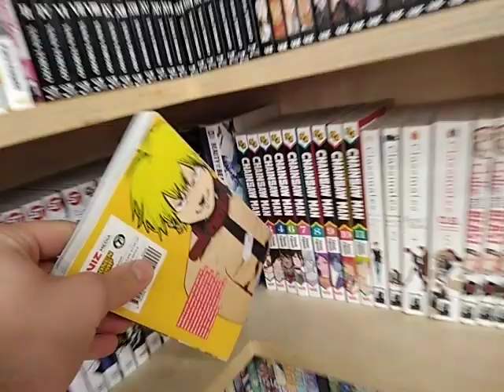THEY ACTUALLY HAD IT 😮 They have manga ❤️